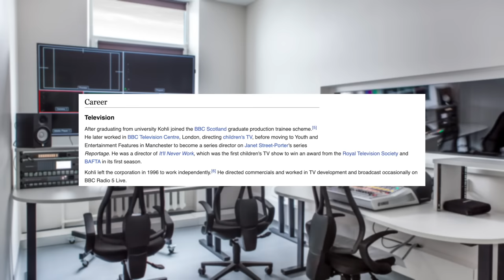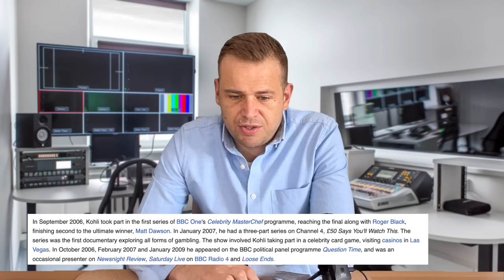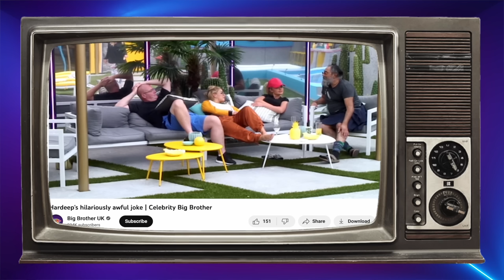BBC Presenter Arrested and Charged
Why do they always work at The BBC? It seems like a disproportionate amount of these sorts of crimes committed by tv personalities are always tied to The BBC somehow?

Sources.